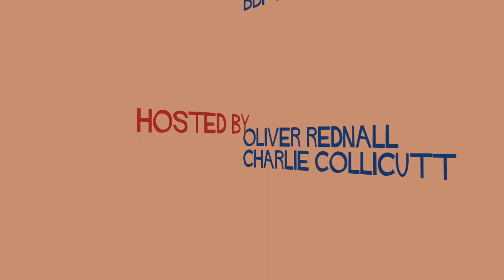FULL EPISODE | Craig Lapper - Head of Compliance at the BBFC | Crossing the Line Podcast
Craig Lapper is Head of Compliance at the British Board of Film Classification (BBFC) and in this episode discusses how movies are rated, changing attitudes of audiences and dealing with several hours of watching a film about paint drying...

Due to a technical error part-way through filming, the audio quality is less than our usual standard, so apologies in advance.